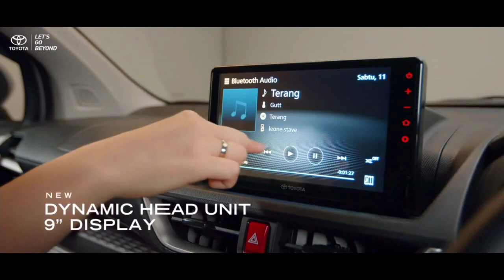Toyota Avanza All New Dilancarkan Global : Bakal 𝑷𝒆𝒓𝒐𝒅𝒖𝒂 Alza?